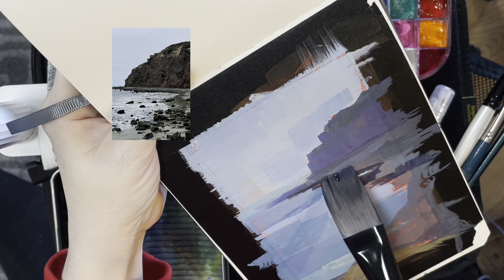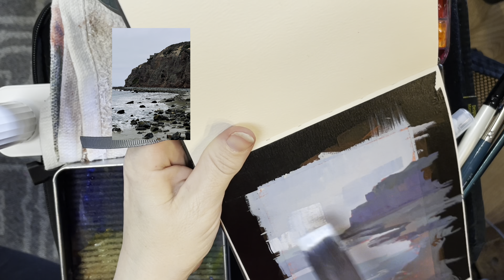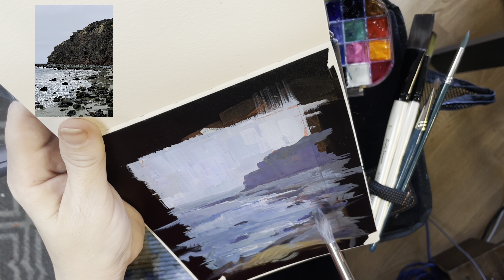Gouache Painting Dana Point on Etchr Slate Mini Satchel Setup Etchr Perfect Sketchbook by Etchrlab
Painting a Seascape in Gouache -  a slightly larger painting on the Etchr Perfect Sketchbook, setup on Etchr Slate Mini Satchel which is on a tripod.
Gouache Painting Tutorial and tips for painting with gouache.
I use a cellulose sponge for my palette to keep it wet.